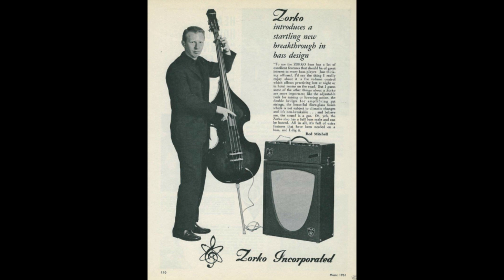June Christy with Pete Rugolo & His Orchestra 1/23/1961 "The Merriest" Shelly Manne, Bud Shank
Pete Rugolo & His Orchestra:

Frank Beach, Don Fagerquist – trumpet
Dick Nash – trombone
Kenny Shroyer – bass trombone
Bud Shank – alto, flute
Bob Cooper – tenor, bass clarinet, oboe
Paul Horn, Ted Nash – flute
Jim Decker, Vincent DeRosa, Richard Perissi – French horn
Red Callender, Sam Rice – tuba
Russ Freeman – piano
Al Viola – guitar
Joe Mondragon, Red Mitchell – bass
Shelly Manne – drums
Gene Estes – vibes, celeste, bell
June Christy – vocal

Recorded 1/23/1961 at Capitol Studios, Hollywood, CA.